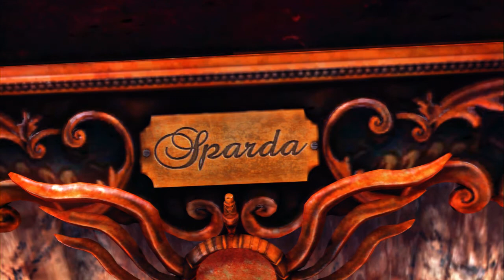[Devil May Cry][PS3] Mission 2 Truth (Part 1)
SAVAGE!!